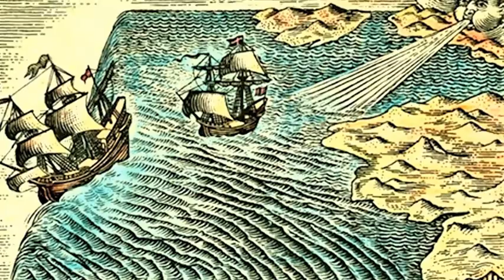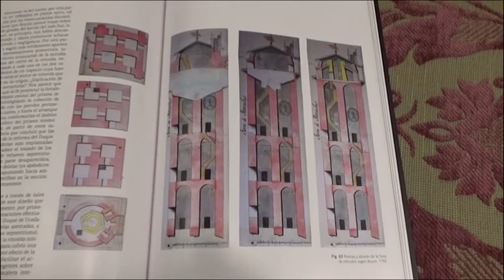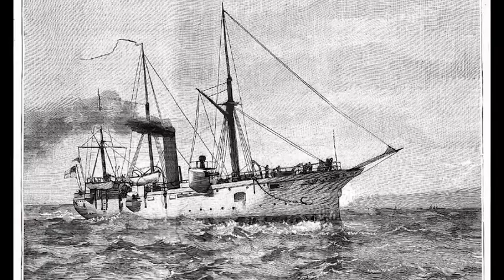FAROS DEL FIN DE LA TIERRA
SERIE: MEMORY Nº 4. La costa más peligrosa y navegada de la historia, iluminada por singulares faros en un espectacular paisaje.